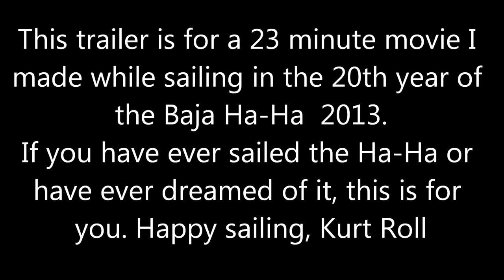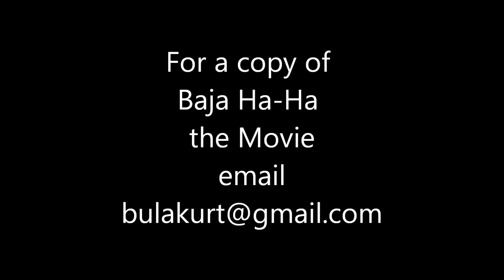Baja Ha Ha Movie Trailer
This trailer is for the 23minute movie I made  of the 20th anniversary of the Baja ha-ha sailing rally of 2013. Its a combination of stills, underwater ,aerial  and land videography. If you have done the Ha- Ha  or just dreamed of doing it , this captures almost all aspects of what a fun event this is. During these past 20 years almost 10,000 people have participated .